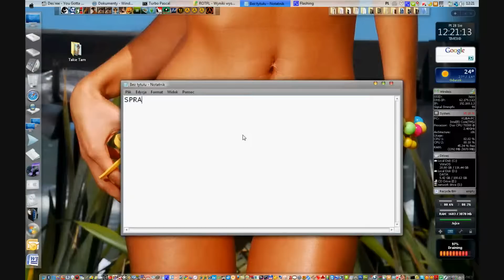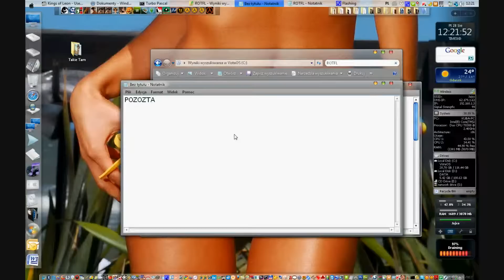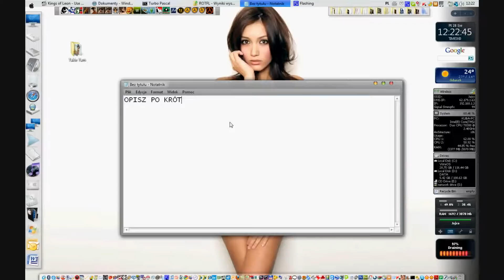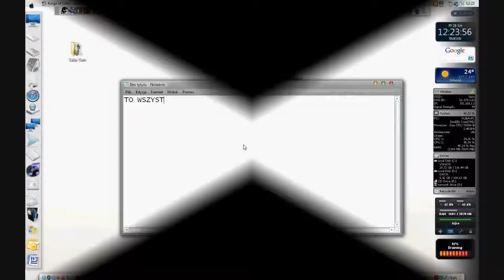[HD] PASCAL - OPERACJE NA PLIKACH CZĘŚĆ 2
Tutorial o operacjach na plikach w Turbo Pascalu. CZĘŚĆ 2